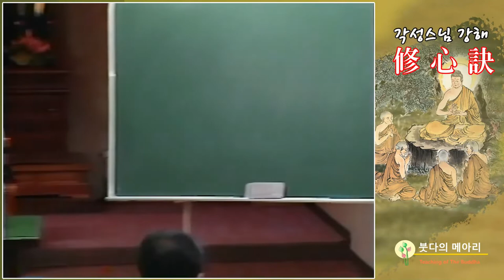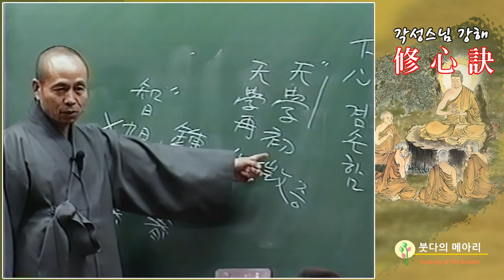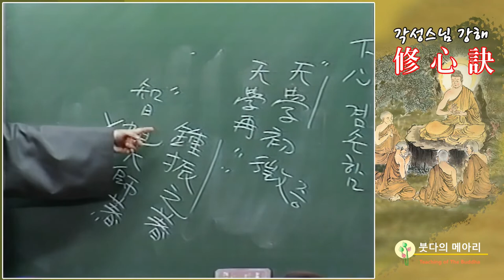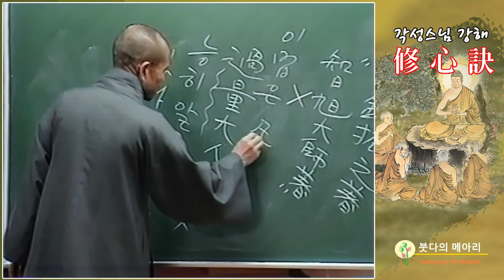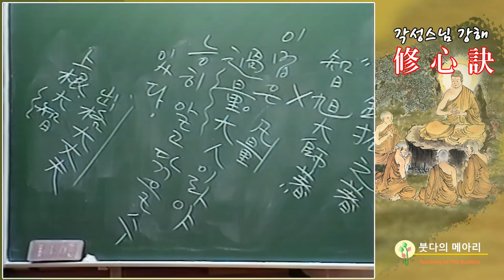각성스님 강해_수심결 제8강 / 지금 마음공부를 하지 않으면 만겁을 두고 어긋난다.